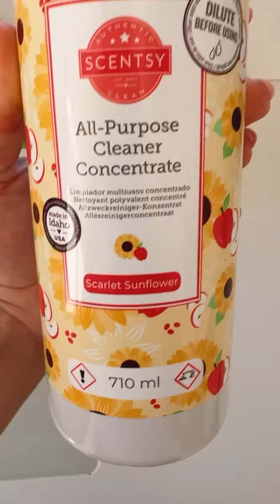Meine Putzroutine mit Scentsy | Wischen & Fenster putzen